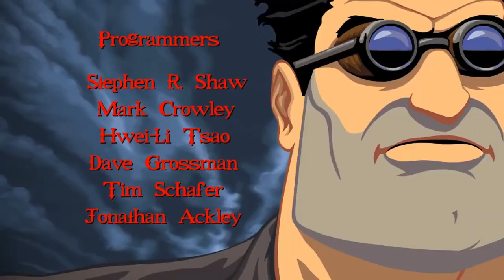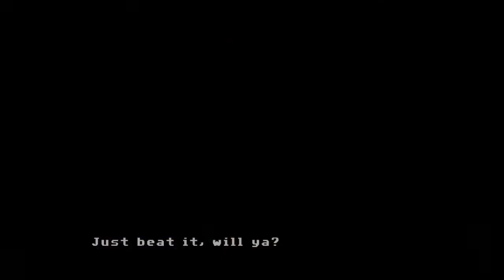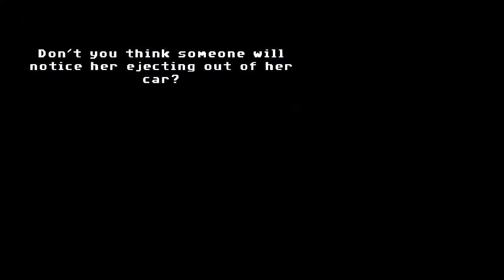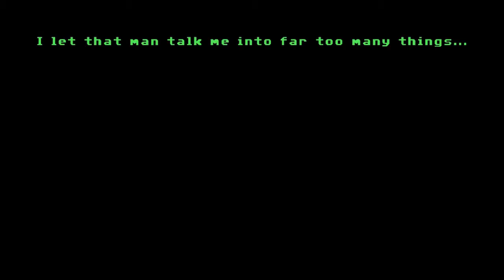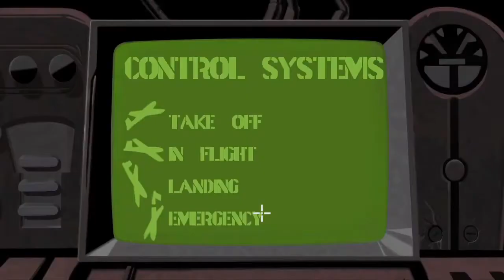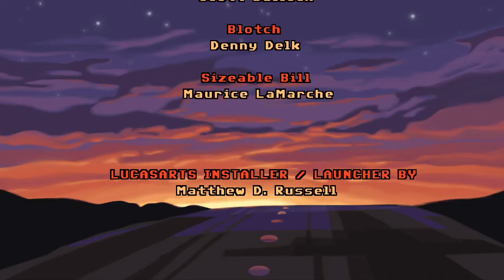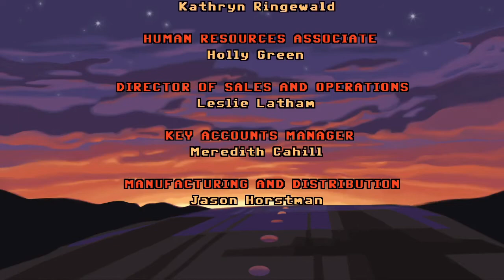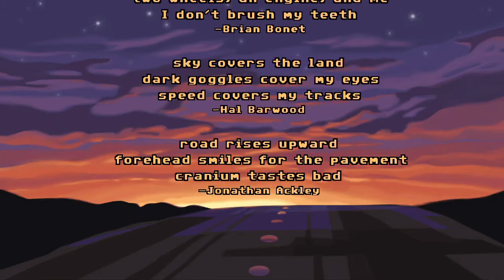Full Throttle Remastered Walkthrough Gameplay | No Commentary + Chapters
Full Throttle Remastered Walkthrough Gameplay Longplay
No Commentary + Chapters

00:00 - Intro
04:19 - Prologue
08:20 - Kick Stand I
14:15 - Melonweed
36:13 - Kick Stand II
42:13 - Uncle Pete's Mink Ranch
44:32 - Road I
51:42 - Fighting The Riders
01:02:08 - Cavefish Hideout
01:06:19 - Stadium I
01:10:51 - Field I
01:12:16 - Stadium II
01:13:44 - Field II
01:15:18 - Vulture Hideout I
01:18:37 - Stadium III
01:27:19 - Vulture Hideout I
01:29:46 - Corley's Factory
01:36:51 - Road II
01:39:33 - Ending
01:42:08 - Epilogue
01:44:05 - Credits

Note: If you see a clip that you own that you did not submit or give consent for use, we have likely received false permissions and would be happy to resolve this for you!

Full Throttle
Also for:
MS-DOS, Mac OS, Windows, ScummVM, PlayStation 4, PlayStation Vita, iOS, Linux, Xbox One.
Developer:
LucasArts
Designer:
Tim Schafer
Composer:
Peter McConnell
Genre:
Graphic Adventure

Full Throttle is a classic graphic adventure game from industry legend Tim Schafer, telling the story of Ben Throttle; butt-kicking leader of biker gang the Polecats, who gets caught up in a tale of Motorcycles, Mayhem and Murder.